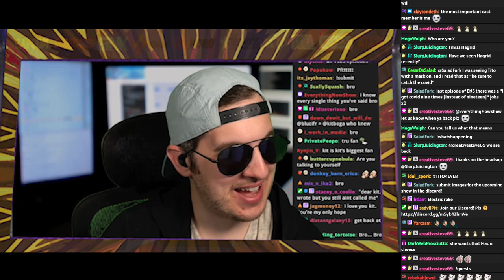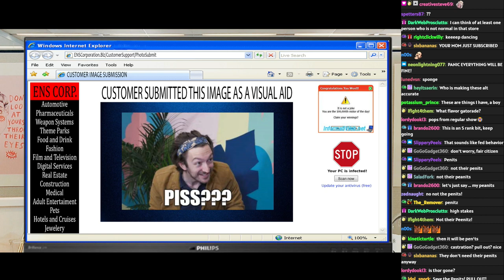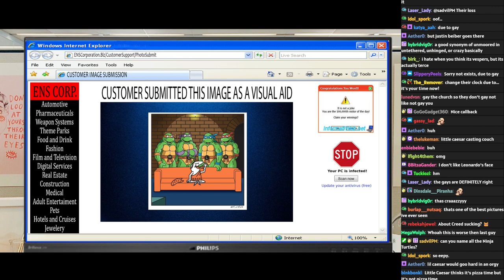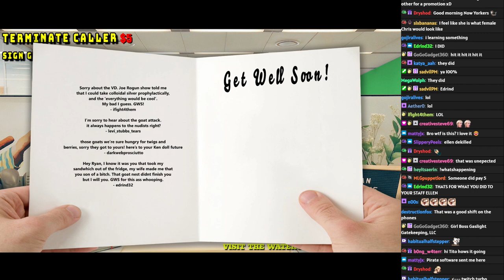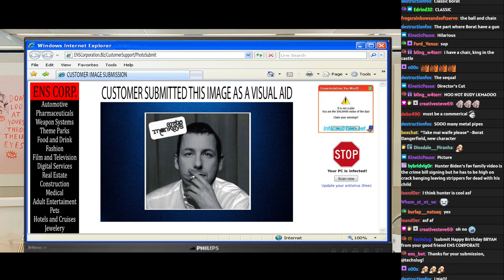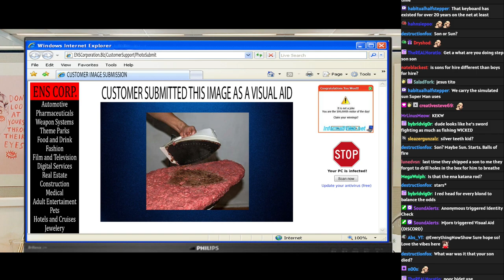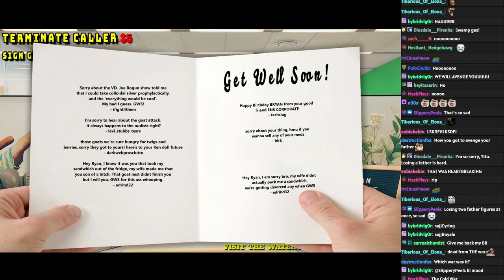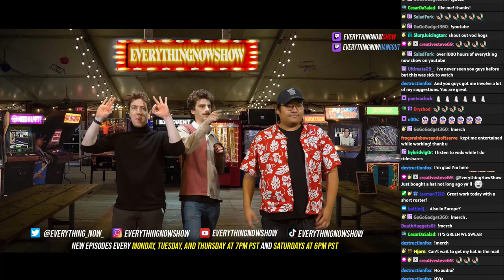Call Center ft. Winnie Code, Ryan Stiffelman || 5.11.24 (Part 3)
EverythingNowShow is a live interactive comedy show! Viewers can interact with the story and characters through chat, polls, sound alerts, subscriptions, and so much more!

Catch the show LIVE on Twitch every Monday, Tuesday, and Thursday @ 7 PM PST and Saturdays @ 6 PM PST